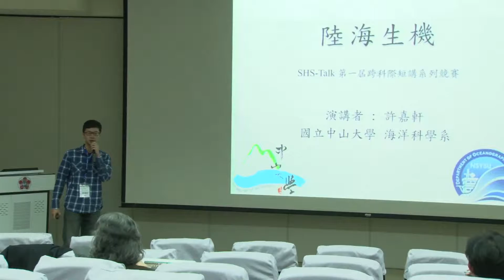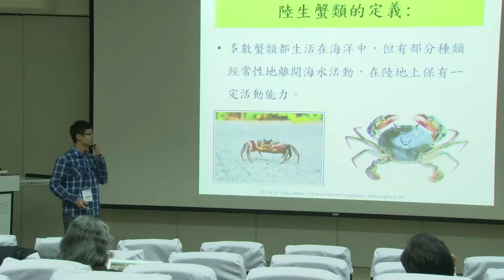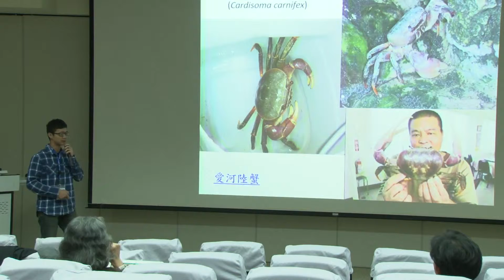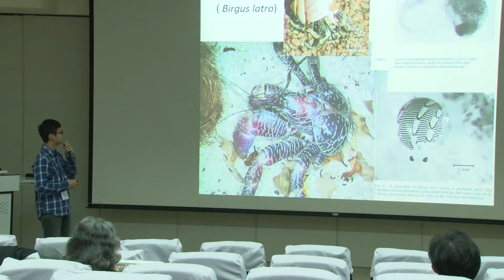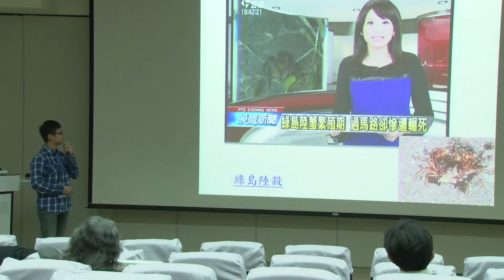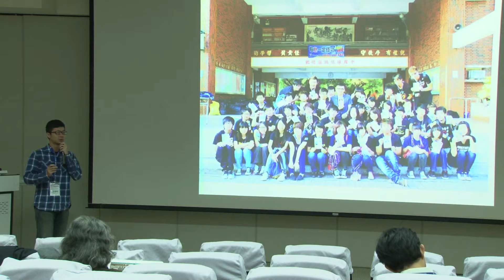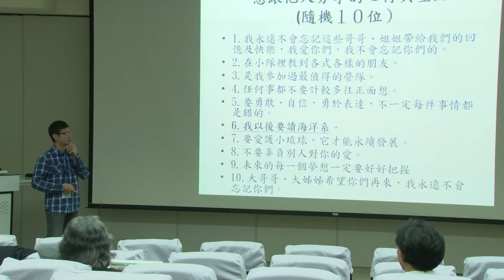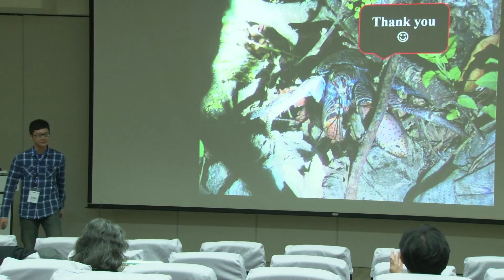SHS-TALK 跨科際短講競賽複賽 成大場 08 許嘉軒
08 許嘉軒
    「保育並不是等到要絕種的時候才開始做！」台灣四面環海，台灣人卻對海洋學、洋流不熟悉，對漁業、吃的文化比較了解。吳念真曾說，台灣是離海最近的國家，卻被消波塊阻隔。許嘉軒以陸蟹研究為例，探討海洋生態。「唯有認識才會去關心，關心才會去行動，行動才會有希望。」陸蟹住在防風林下，除了能幫助防風林的種子傳播，擾動土壤亦能使土壤肥沃。但現在卻面臨棲地破壞、人類捕殺及路殺的問題。除了許嘉軒曾在小琉球舉辦營隊，幫助當地居民認識海洋生態，當地人也自發，未來希望能在陸蟹繁殖期時，封閉道路，幫助牠們順利回到海裡。